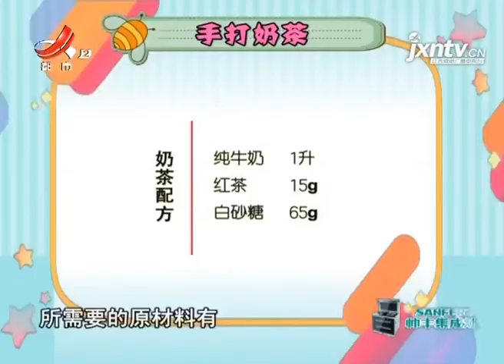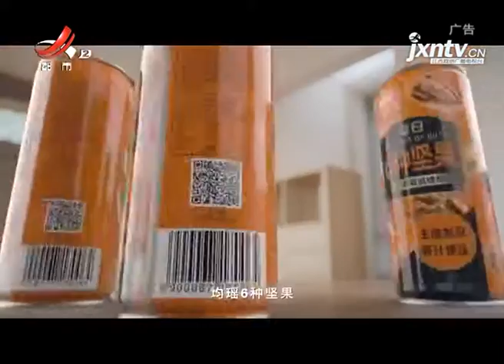《地宝当家》20200820 立秋后食补 玉米秋梨不能少